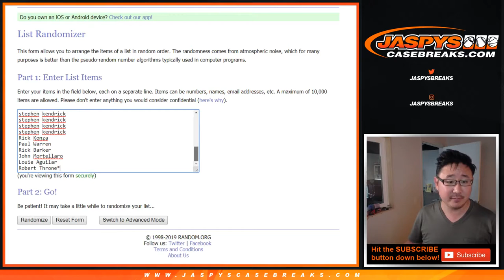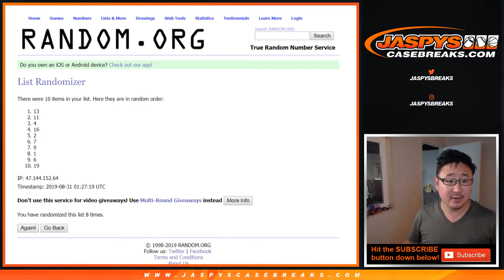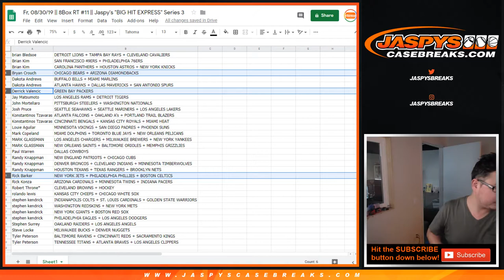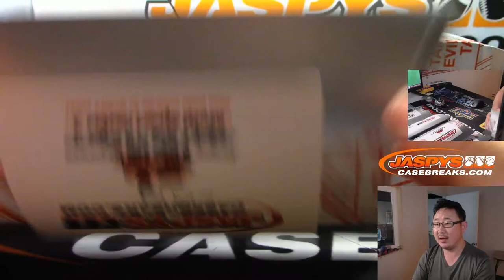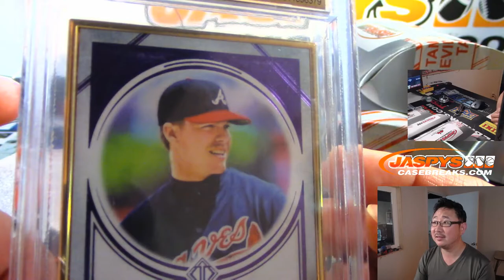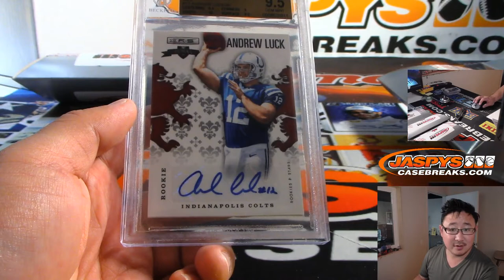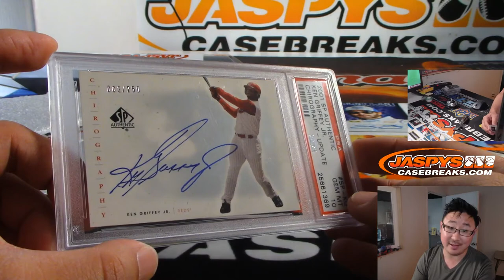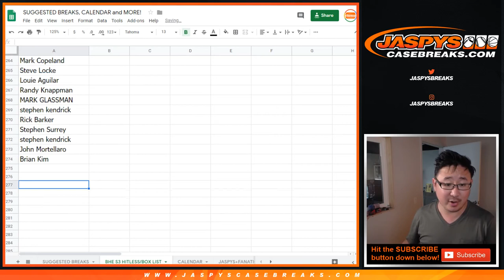Fr, 08/30/19 || 8Box RT #11 || Jaspy's "BIG HIT EXPRESS" Series 3